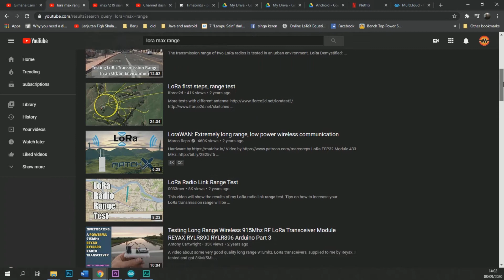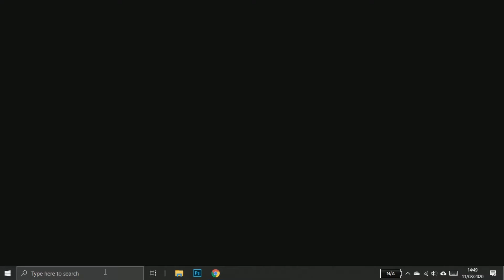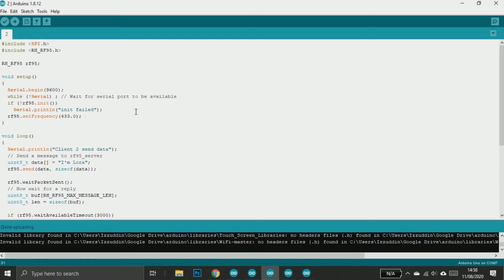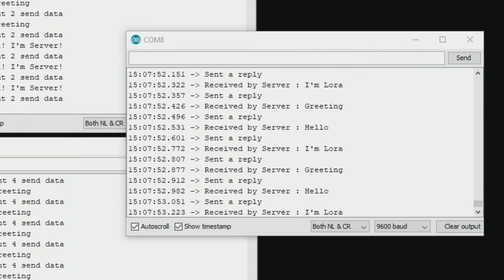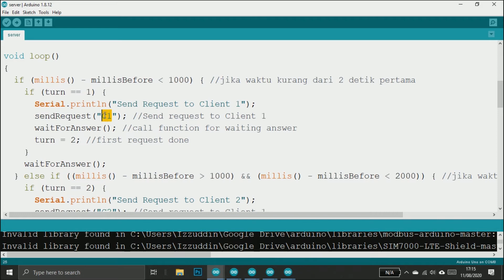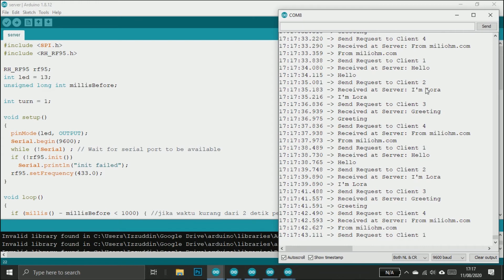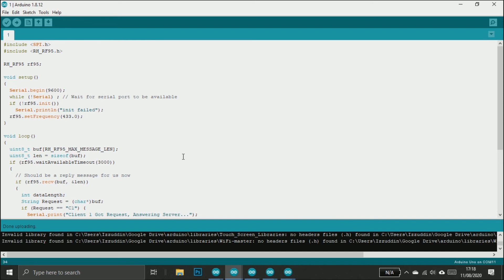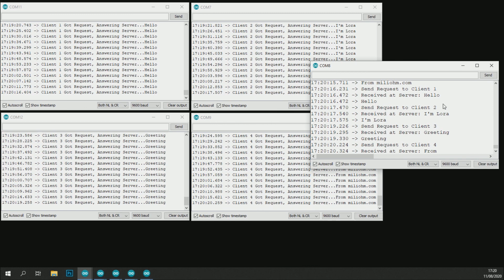Multiple Lora clients with a Server communication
Communicate between many LORA clients to a server sometimes becomes tricky. Because if we just send the data without caring about the delay or sequence. They can be really messy. So how to make sure that all data are sent and organized? Watch this video till the end!

Full code :
This is a premium project. full code link for this project available for members only.